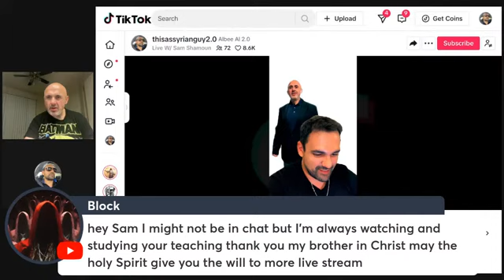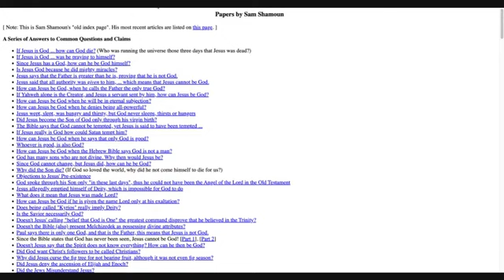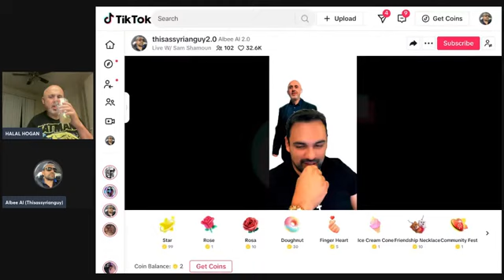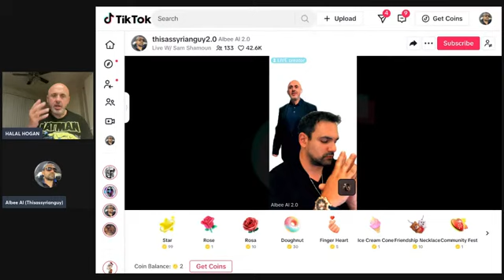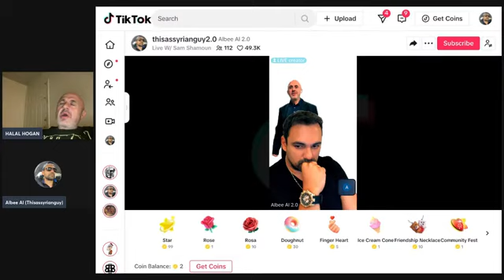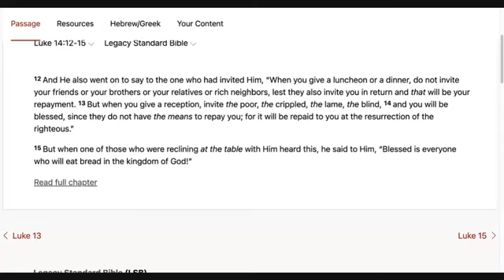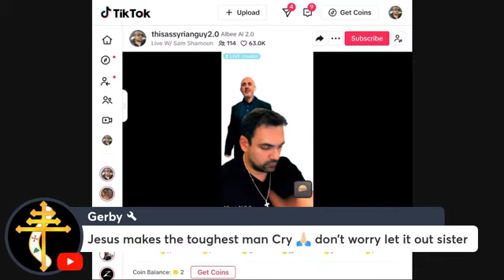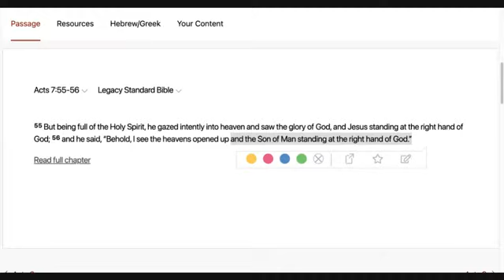SHAMOUNIAN (June 27, 2024) MUSLIMAH SEES JESUS & MARY & LIVE ON TIKTOK: CALLING ON ALL CHALLENGERS!